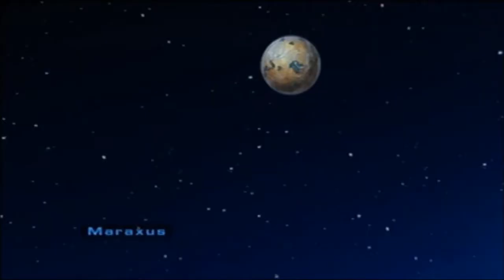ONE MORE BEFORE THE FINAL SHOW | Ratchet Deadlocked #12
Rixxalight is back with more Ratchet Deadlocked where we visit one of the final worlds to save or destroy but we still have one main goal KILL ACE HARDLIGHT